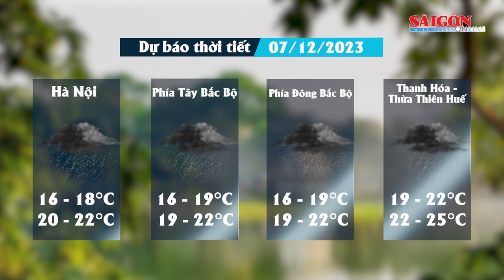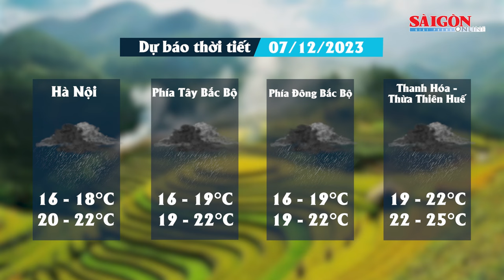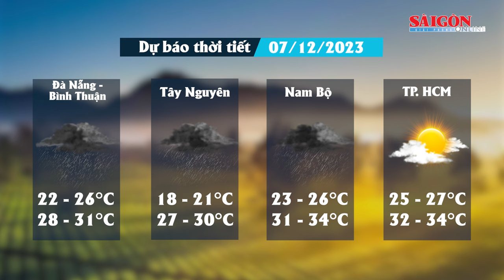Dự báo thời tiết đêm nay và ngày mai 7-12: Trung Bộ hứng mưa lớn, Nam Bộ mưa rải rác | Tin tức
SGGP | Trung tâm Dự báo khí tượng thủy văn Quốc gia cho biết, đêm nay và ngày mai, do ảnh hưởng của bộ phận không khí lạnh nên tại Bắc Bộ, trời tiếp tục rét. Trong đợt không khí lạnh này, nhiệt độ thấp nhất ở Bắc Bộ và Thanh Hóa, Nghệ An phổ biến từ 15-18 độ C, riêng khu vực vùng núi Bắc Bộ phổ biến 13-15 độ C, vùng núi cao có nơi dưới 11 độ C. Đồng thời, cảnh báo thời tiết tại khu vực Trung Bộ tiếp tục hứng mưa lớn. Trong mưa giông có khả năng xảy ra lốc, sét, mưa đá và gió giật mạnh, lũ quét trên các sông, suối nhỏ, sạt lở đất trên sườn dốc. Mưa lớn có khả năng gây ra tình trạng ngập úng tại các vùng trũng, thấp. Còn thời tiết tại khu vực Nam Bộ duy trì hình thái có mây, có mưa rào và giông vài nơi.